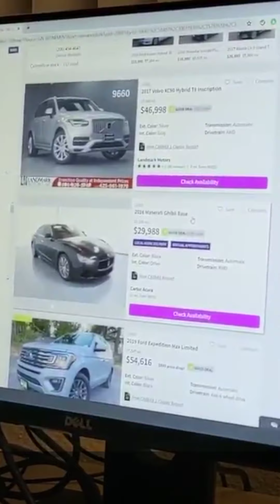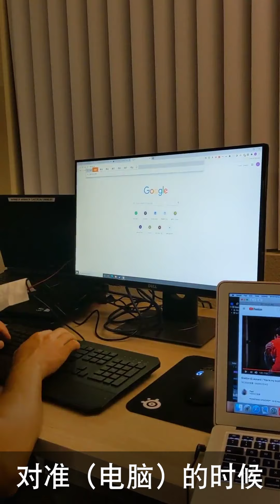🚗迅速买了一辆车～